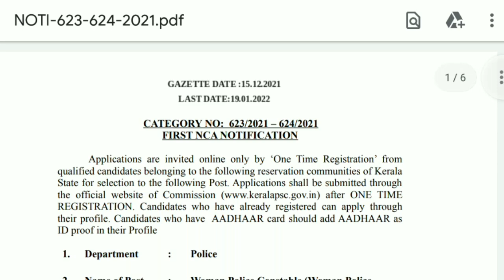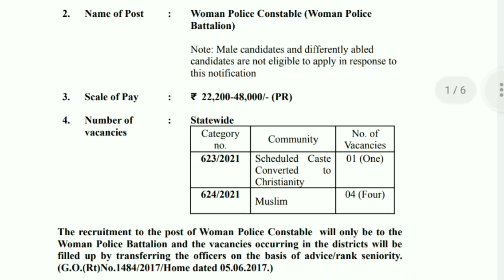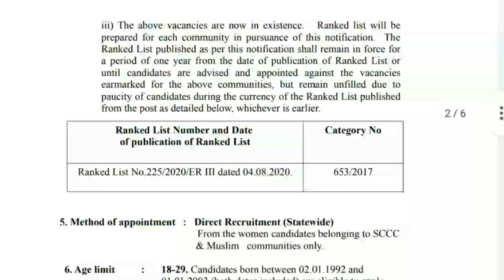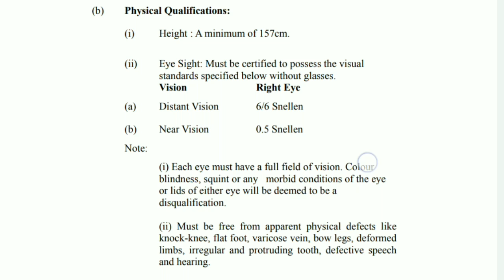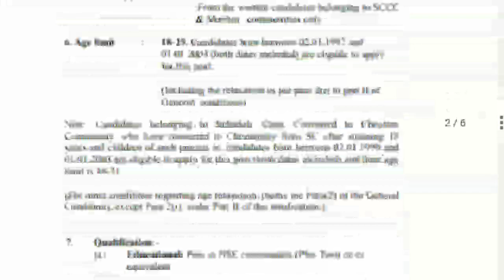police constable recruitment 2022| Kerala PSC police constable recruitment Malayala|women police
ഓടുവാൻ ഏറ്റവും നല്ല ഷൂ എല്ലാവരും ചോദിക്കുന്നുണ്ട് നിങ്ങളുടെ ബഡ്ജറ്റിന് ഒതുങ്ങിയ അടിപൊളി ഒരു നോക്കൂ it is simply awesome

 ഇപ്പോഴേ പഠിച്ചുതുടങ്ങുന്നു ഇംഗ്ലീഷ് പതിപ്പ് ലഭ്യമാണ് best book for SSC GD constable Upcoming exam